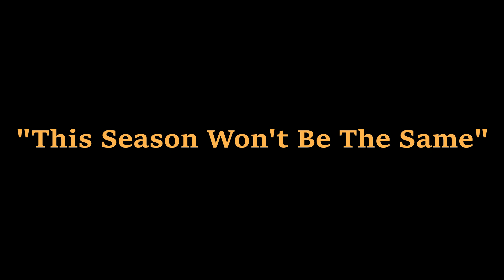This Season Won't Be The Same